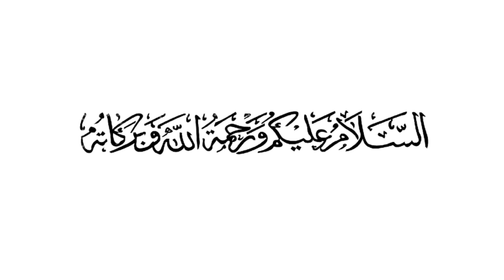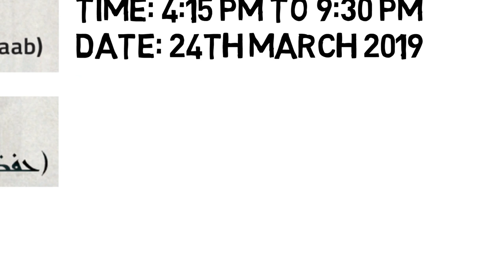Promo | TALAB E ILM Workshop | Shaykh Abu Zaid Zameer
An important workshop in Bengaluru by Shaykh Abu Zaid Zameer

Date & Time: 24th March 2019 (Sunday) | 4:15 pm to 9:30 pm إن شاء الله

Venue: Masjid e Jamia Muhammadiyah Mansoora, Thanisandra Main Road, Hegde Nagar, Bengaluru

Note:
1. Separate seating arrangement for Sisters is available